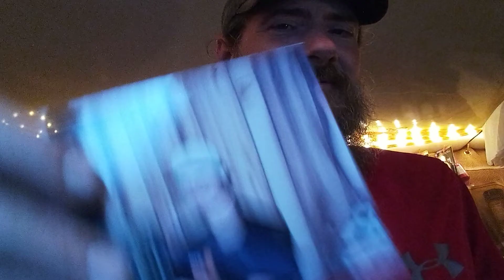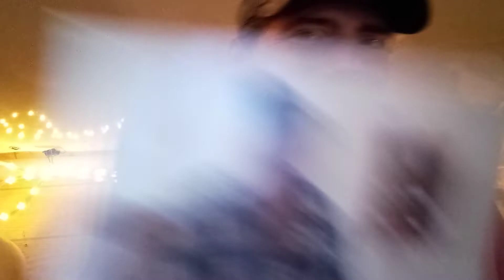Stalkings and socks